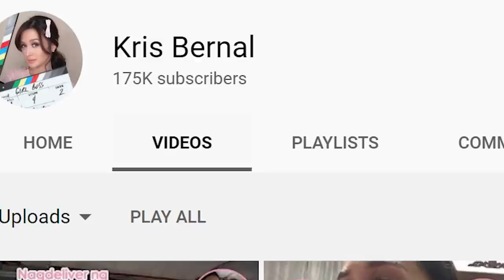Vlog #11: Happy 100K Subscribers Celebration by Kris Bernal | SHEisKRISB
2 months ago, the question was: "Who is SHE?" Now I am proud to say, SHEisKRISB with 175k subscribers on Youtube! Happy Silver Play Button, SHE-zums! Here's a vlog to celebrate this milestone in the most unglamorous way: just simply ME in my pambahay daster, boots in muddy putikan --- when I was surprised by Perry at 1AM in the morning. We are almost RoadTo200K now...and who knows when we can reach a million subs soon! For now, I want to say THANK YOU for all the support, and happy lang tayo lagi!

Go with me as I tour you into the buzz of my busy everyday life: from my job as a TV and movie actress, to managing my own businesses full-time, and still taking good care of myself: balancing all of these 24/7.

This is not be your typical celebrity vlog because I am doing it with one mission: to inspire and empower people, especially hardworking women out there, who we can always aim for more, reach further, and soar higher!